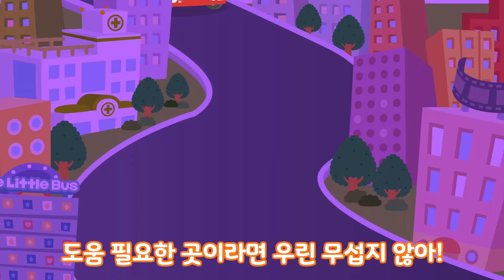천하장사 중장비 l 윙바디 동요 l 타요노래 날개를 활짝 윙바디 l 자동차 송 l 중장비 송 l 힘차게 날개를 활짝 피는 윙바디 트럭 l 꼬마버스 타요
윙바디 동요 l 타요노래 날개를 활짝 윙바디 l 자동차 송 l 중장비 송 l 힘차게 날개를 활짝 피는 윙바디 트럭 l 꼬마버스 타요